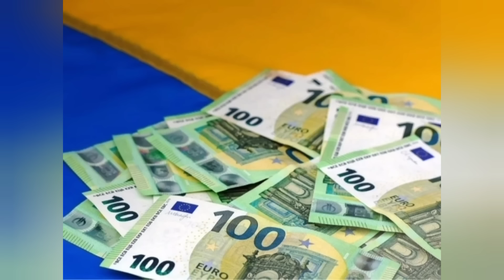ЙУК.. ИШКИЛИБ ТИНЧЛИК БУЛСИН